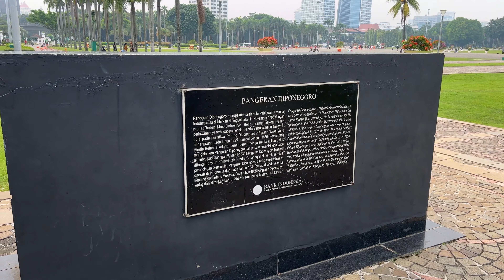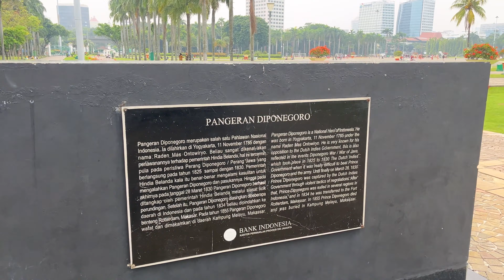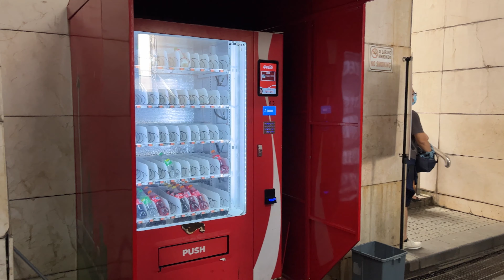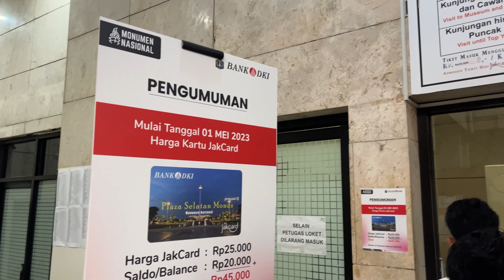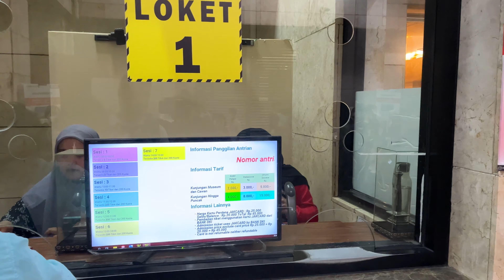جولة سياحية في حديقة النصب التذكاري - جاكرتا | Walking Tour in National Monument Park - Jakarta | 4K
This walking tour of Jakarta, Indonesia was filmed on Saturday May 7 2023

تم تصوير هذه الجولة سيرًا على الأقدام في جاكرتا، اندونيسيا يوم الأحد ٧ مايو ٢٠٢٣.

الموقع / map
لدعم منتجي الخاص في موقع أمازون
To support my product on Amazon